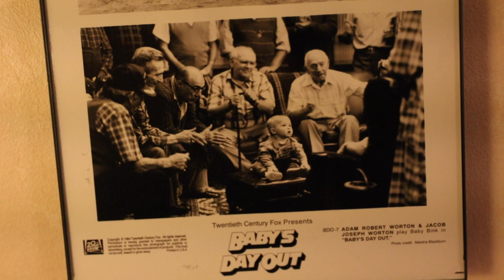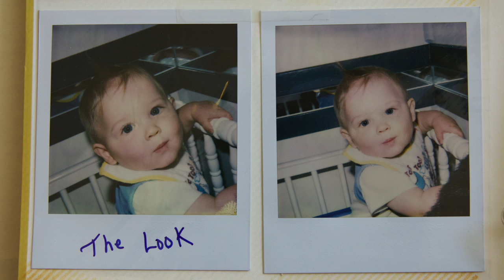"Baby's Day Out" twin stars graduate from University of Delaware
What ever happened to the baby in the 1994 John Hughes film "Baby's Day Out"? He (they!) graduate from the University of Delaware on May 30, 2015. Baby Bink was played by twins Adam and Jacob Worton. Adam is majoring in Apparel Design and Jacob in Hotel, Restaurant and institutional Management.